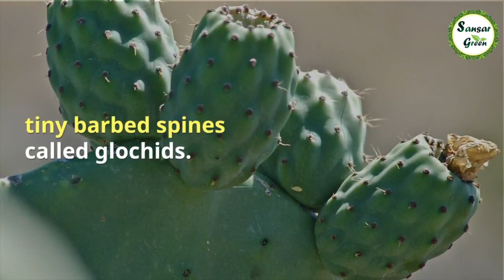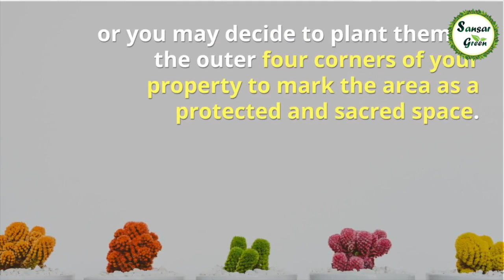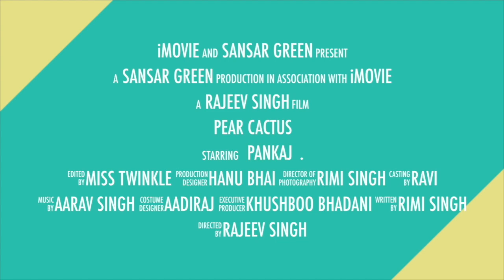कैक्टस के इस फल के बारे में आप ये नहीं जानते होंगे || ALL ABOUT PEAR CACTUS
नागफ़नी के फल, फायदे और कैसे खायेेें
नागफनी का फल, एक स्वादिष्ट और बेहद सेहतमंद फल है जिसे कम ही लोग जानते हैं । कैक्टस – काँटों के साथ गुणों का भी भण्डार है | नागफ़नी के अदभुत फल को खाने से कई रोग जड़ से खत्म हो जाते हैं | आईए देखते है कैसे है नागफनी के फल के क्या फायदे हैं और इसे खाते कैसे हैं।
काँटेदार नाशपाती पाउडर वजन कम कर सकते हैं।
काँटेदार नाशपाती पाउडर विकिरण (Chemotherapy) से संरक्षण कर सकते हैं।

Fertilizers for plants
And other related plants fertilizer available
Live Plants
And other related flowers plants available